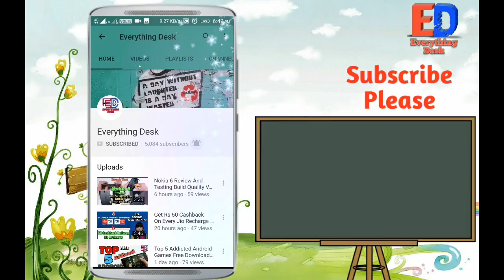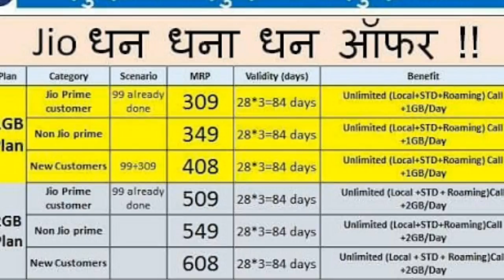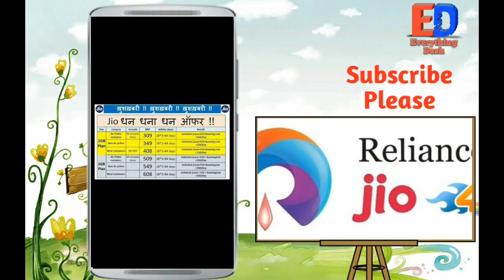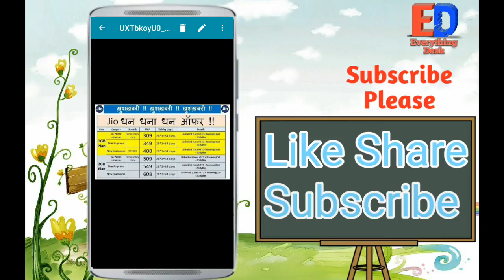Jio DHAN DHANA DHAN + SUMMER SURPRISE All Recharge Plans Benefits And Losses| Reliance 4G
Reliance 4g Jio New offer Jio Dhan Dhana dhan all questions answered by me